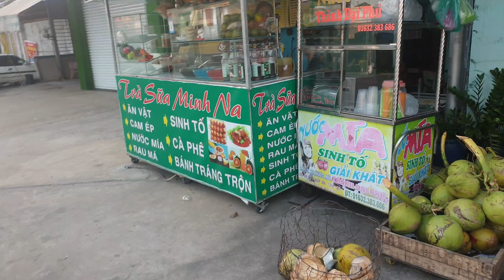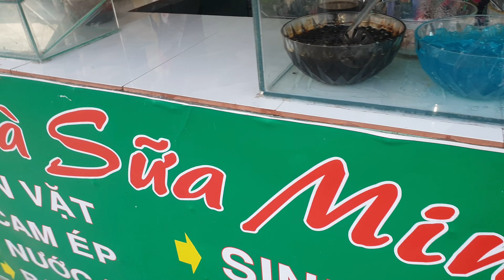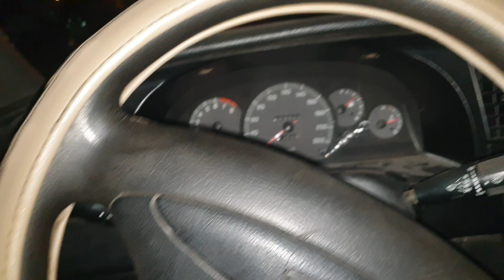Daewoo nubira 2002 67 triệu giao về sóng thần | Ô TÔ DUY ANH Mobile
Daewoo nubira 2002 67 triệu giao về sóng thần

Daewoo nubira 2002 67 million delivered to the tsunami